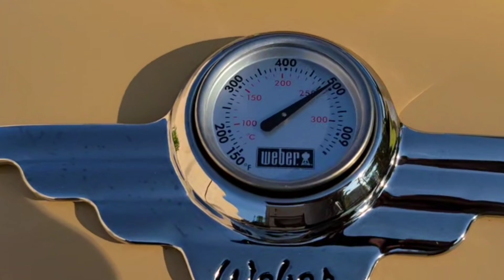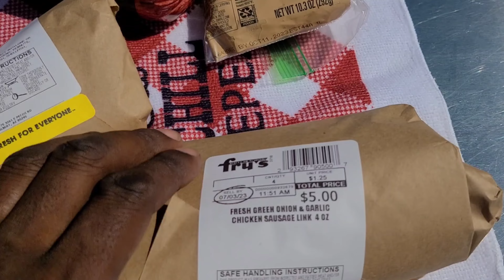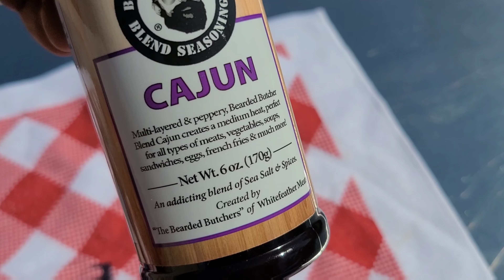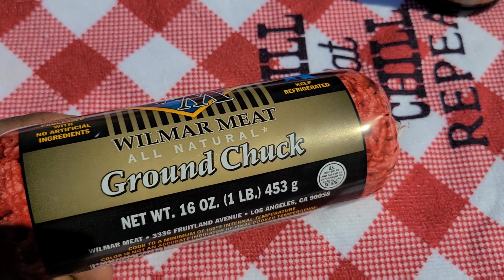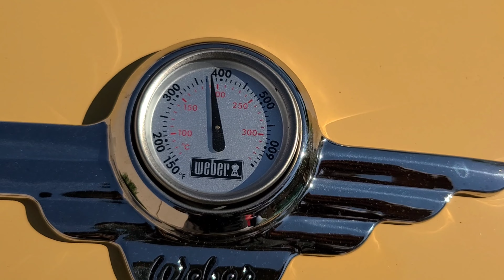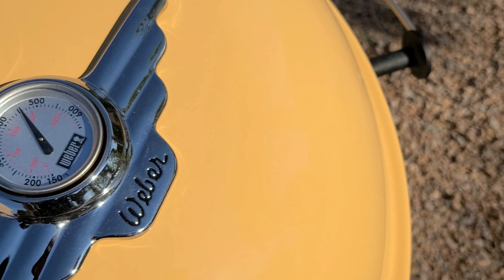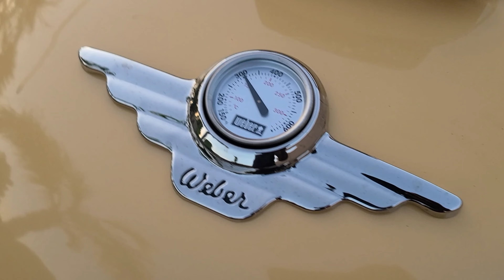4th of July Cook on the 70th Anniversary Edition Weber Kettle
It's the 4th of July and it's time to get the first cook in on my 70th Anniversary Edition Weber Kettle. I started off saying I was going to keep it easy and traditional and go with burgers and dogs. Instead I decided to make a Rodeo Burger (Double cheesburger topped with bacon, crispy onion rings and bbq sauce) and Grilled Chicken Club with chicken sausages, beef dogs, and more... Oh My!!🤯🤯🔥🔥🔥

This Kettle cooked like a dream!!💯💯 I couldn't have been happier... Check it out and be sure to like and subscribe if you haven't already for more tips and tricks to help you level up your backyard smoking and grilling!!✌🏿👊🏿💯💯

Killer Miller Que Amazon Products

Keter outdoor stainless-steel table

Outdoor table cover

TUO Boning Knife

Thermo Pro Wireless thermometer

Thermo Pro Instant Read Thermometer

Hand broom and dustpan set

Mineral oil

Plastic Scraper

Rubber Squeegee

Food Handling Disposable Gloves

Like my pit?? Check out Lone Star Grillz for the very best in quality pits!

● Music By: "KaizanBlu" - Track Name: "Thoughts" - Music Published by: Chill Out Records LLC - Source Official After The Fall YouTube Channel Below ● - License: Creative Commons Attribution 4.0 International (CC BY - 4.0) Full license

Listen ad-free with YouTube Premium
Song
Back To The Wood

Artist
Audionautix